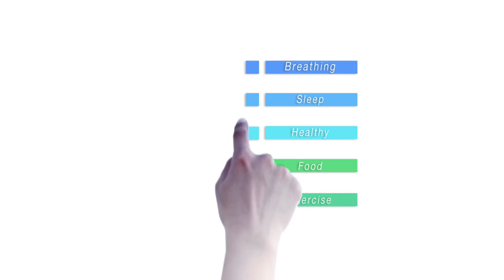Bonus Health วันที่ 22 เมษายน 2559 ตอน ยืดเส้นยืดสาย คลายเครียด2 part1